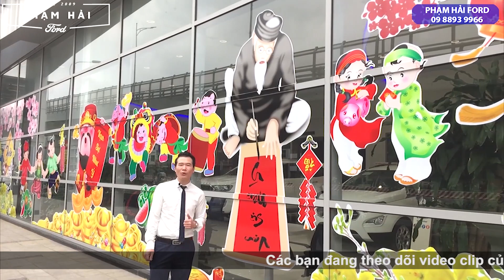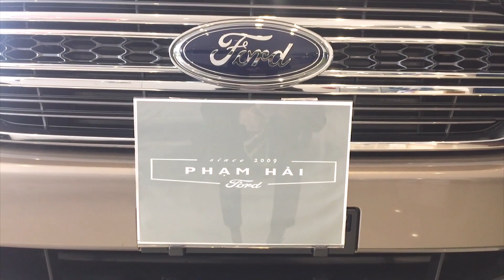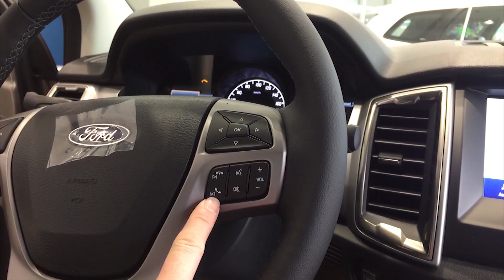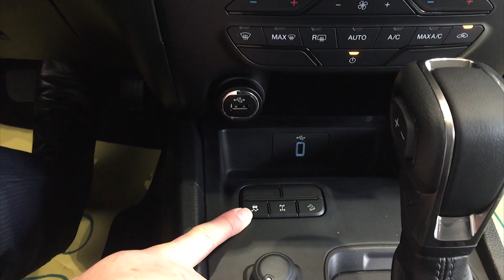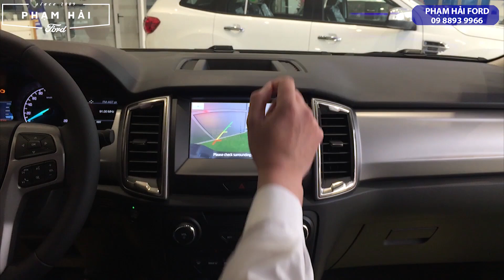| FORD RANGER XLT LIMITED | giải pháp thay thế cho FORD RANGER WILDTRAK với mức chi phí thấp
"FORD RANGER XLT LIMITED" giải pháp thay thế cho FORD RANGER WILDTRAK 2021. Với hộp số 10 và động cơ Single Turbo - Tiết kiệm nhiên liệu, Ford Ranger XLT Limited đang là sự lựa chọn tối ưu của tất cả khách hàng yêu quý bán tải.
Showroom: Hà Nội Ford | 311, 313 Trường Chinh, Thanh Xuân , Hà Nội